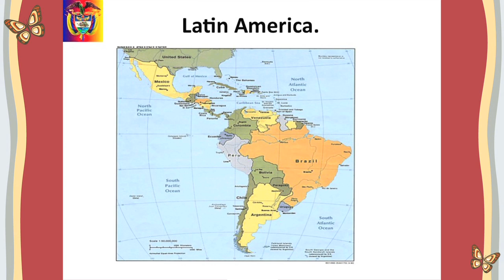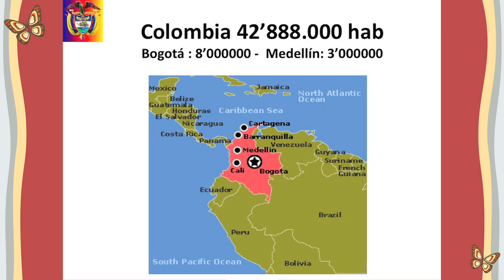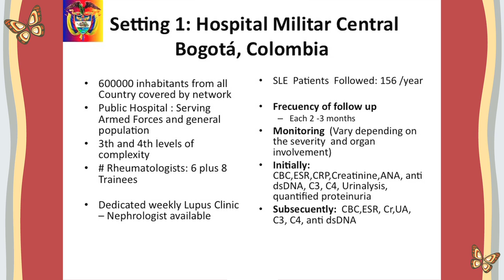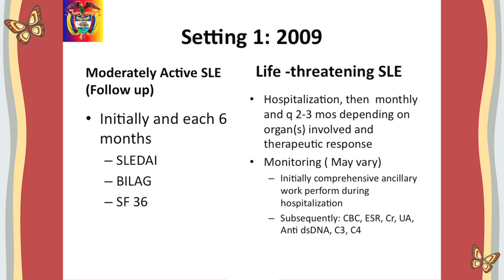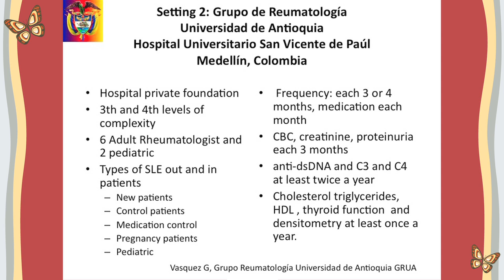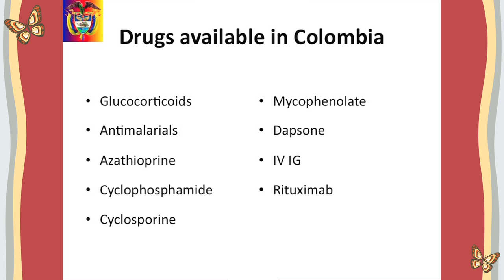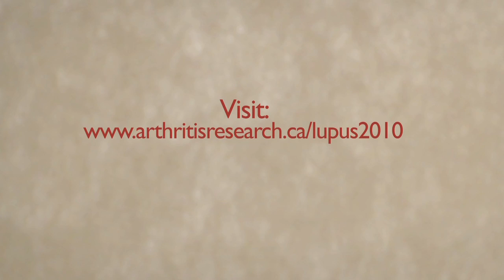Narrowing the Gap: Latin America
Rafael Raul Valle Onate  MD
Rheumatology/Clinical Immunology Service, Hospital Militar Central
Universidad Militar/Universidad de la Sabana, Bogata, Columbia
Former Fellow, Brigham and Women's Hospital

Dr. Valle provides an overview of lupus treatment in Colombia.